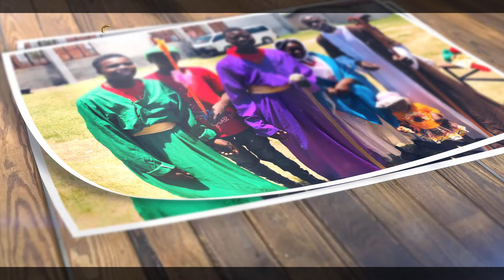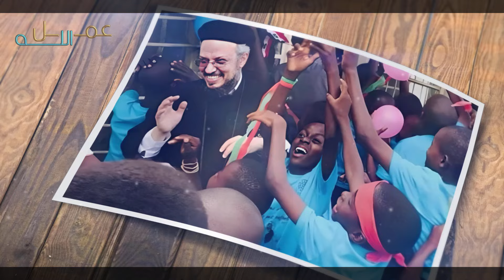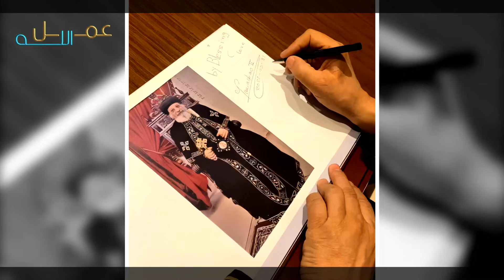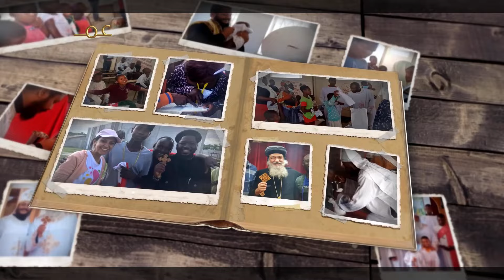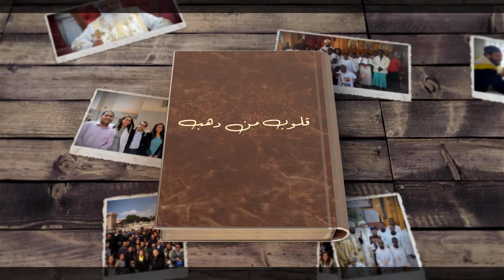Exclusive | فيلم : عمل الله فى دولة زيمبابوى - قلوب من ذهب [FHD]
فيلم عمل الله فى دولة زيمبابوى
قلوب من ذهب

شكر خاص
نيافة الحبر الجليل الأنبا جوزيف
الأسقف العام لكنائس ناميبيا وبتسوانا  وزميبابوى ومالاوى
فى أفريقيا

شكر خاص
فريق أم النور

مع تحيات فريق العمل

المونتاج والجرافيك
عمانوئيل نبيل

أعداد وأخراج
رأفت رميله

أنتاج
2023